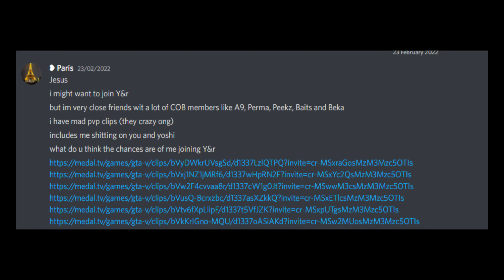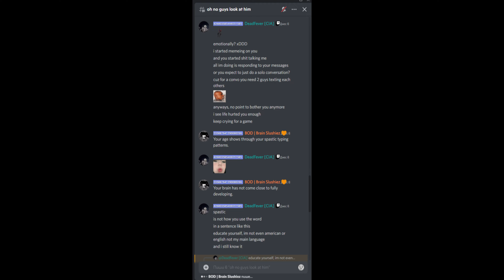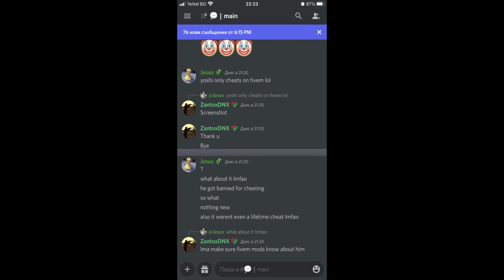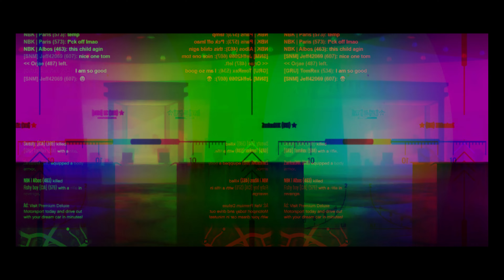CNR: CIA | PvP Movie #9 | THE END | [4K]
(っ◔◡◔)っ ♥ 𝗟𝗼𝘃𝗲 𝘆𝗼𝘂 𝗮𝗹𝗹 𝗮𝗻𝗱 𝗿𝗲𝗺𝗲𝗺𝗯𝗲𝗿, 𝗖.𝗜.𝗔 𝗢𝗡 𝗧𝗢𝗣! ♥

Edited by: @DeadFever
Recorded by: @PeopleInVideo

▁ ▂ ▄ ▅ ▆ ▇ █ 𝐇𝐞𝐲, 𝐈'𝐦 𝐠𝐥𝐚𝐝 𝐭𝐨 𝐫𝐞𝐩𝐫𝐞𝐬𝐞𝐧𝐭 𝐲𝐨𝐮, 𝐅𝐈𝐍𝐀𝐋𝐋𝐘 𝐦𝐲 𝐧𝐞𝐰 𝟑𝟎 𝐌𝐈𝐍𝐔𝐓𝐄𝐒 𝐥𝐨𝐧𝐠 𝐂𝐧𝐑 𝐏𝐯𝐏 𝐌𝐨𝐯𝐢𝐞, 𝐩𝐞𝐨𝐩𝐥𝐞 𝐡𝐚𝐯𝐞 𝐛𝐞𝐞𝐧 𝐚𝐬𝐤𝐢𝐧𝐠 𝐟𝐨𝐫 𝐢𝐭 𝐬𝐨 𝐡𝐞𝐫𝐞 𝐢𝐬 𝐢𝐭! 𝐈 𝐤𝐧𝐨𝐰 𝐈 𝐩𝐫𝐨𝐦𝐢𝐬𝐞𝐝 𝐚 𝟏 𝐡𝐨𝐮𝐫 𝐥𝐨𝐧𝐠 𝐨𝐧𝐞 𝐛𝐮𝐭 𝐭𝐡𝐚𝐭 𝐰𝐨𝐮𝐥𝐝 𝐛𝐞 𝐣𝐮𝐬𝐭 𝐚 𝐢𝐧𝐬𝐚𝐧𝐞 𝐨𝐯𝐞𝐫𝐤𝐢𝐥𝐥 𝐨𝐧 𝐦𝐲 𝐩𝐜, 𝐭𝐡𝐞 𝐯𝐢𝐝𝐞𝐨 𝐢𝐭𝐬𝐞𝐥𝐟 𝐚𝐧𝐝 𝐦𝐲 𝐞𝐝𝐢𝐭𝐢𝐧𝐠 𝐬𝐨𝐟𝐭𝐰𝐚𝐫𝐞 𝐞𝐯𝐞𝐧 𝐭𝐡𝐢𝐬 𝐨𝐧𝐞 𝐰𝐚𝐬 𝟑𝟔𝐆𝐁 𝐨𝐟 𝐟𝐢𝐥𝐞 𝐬𝐢𝐳𝐞 𝐬𝐨 𝐢𝐦𝐚𝐠𝐢𝐧𝐞 𝐚 𝐝𝐨𝐮𝐛𝐥𝐞 𝐭𝐡𝐢𝐬 𝐝𝐮𝐫𝐚𝐭𝐢𝐨𝐧 𝐨𝐧𝐞. 𝐓𝐡𝐢𝐬 𝐯𝐢𝐝𝐞𝐨 𝐡𝐚𝐬 𝐭𝐚𝐤𝐞𝐧 𝐦𝐞 𝐦𝐮𝐥𝐭𝐢𝐩𝐥𝐞 𝐝𝐚𝐲𝐬 𝐭𝐨 𝐞𝐝𝐢𝐭, 𝐫𝐞𝐧𝐝𝐞𝐫 𝐚𝐧𝐝 𝐮𝐩𝐥𝐨𝐚𝐝 𝐬𝐢𝐧𝐜𝐞 𝐢𝐭'𝐬 𝟒𝐊, 𝟔𝟎 𝐟𝐩𝐬, 𝟑𝟐,𝟎𝟎𝟎𝐠𝐡𝐳 𝐚𝐧𝐝 𝟑𝟐𝟎𝐡𝐳 𝐚𝐮𝐝𝐢𝐨 𝐪𝐮𝐚𝐥𝐢𝐭𝐲 - 𝐧𝐨𝐭 𝐞𝐯𝐞𝐧 𝐠𝐨𝐧𝐧𝐚 𝐦𝐞𝐧𝐭𝐢𝐨𝐧 𝐭𝐡𝐞 𝐰𝐞𝐞𝐤𝐬 𝐨𝐟 𝐜𝐨𝐥𝐥𝐞𝐜𝐭𝐢𝐧𝐠 𝐜𝐨𝐧𝐭𝐞𝐧𝐭 𝐚𝐧𝐝 𝐦𝐚𝐭𝐞𝐫𝐢𝐚𝐥𝐬 ⅋ 𝐢𝐝𝐞𝐚𝐬 𝐟𝐨𝐫 𝐭𝐡𝐢𝐬 𝐭𝐨 𝐛𝐞 𝐞𝐯𝐞𝐧 𝐩𝐨𝐬𝐬𝐢𝐛𝐥𝐞. 𝐈 𝐰𝐨𝐮𝐥𝐝 𝐫𝐞𝐚𝐥𝐥𝐲 𝐚𝐩𝐩𝐫𝐞𝐜𝐢𝐚𝐭𝐞 𝐢𝐟 𝐲𝐨𝐮 𝐬𝐮𝐩𝐩𝐨𝐫𝐭 𝐦𝐲 𝐰𝐨𝐫𝐤 𝐚𝐧𝐝 𝐬𝐥𝐞𝐞𝐩𝐥𝐞𝐬𝐬 𝐧𝐢𝐠𝐡𝐭𝐬 𝐛𝐲 𝐠𝐨𝐢𝐧𝐠 𝐭𝐨 𝐜𝐡𝐞𝐜𝐤 𝐢𝐭 𝐨𝐮𝐭 𝐚𝐧𝐝 𝐬𝐡𝐚𝐫𝐞 𝐲𝐨𝐮𝐫 𝐨𝐩𝐢𝐧𝐢𝐨𝐧, 𝐛𝐢𝐠 𝐬𝐡𝐮𝐭𝐨𝐮𝐭 𝐭𝐨 𝐞𝐯𝐞𝐫𝐲𝐨𝐧𝐞 𝐢𝐧 𝐭𝐡𝐞 𝐯𝐢𝐝𝐞𝐨 𝐚𝐧𝐝 𝐡𝐞𝐥𝐩𝐢𝐧𝐠 𝐦𝐞 𝐰𝐢𝐭𝐡 𝐭𝐡𝐞 𝐜𝐨𝐧𝐭𝐞𝐧𝐭 𝐟𝐨𝐫 𝐢𝐭. 𝐓𝐡𝐚𝐧𝐤𝐬, 𝐥𝐨𝐯𝐞 𝐲𝐨𝐮 𝐚𝐥𝐥! █ ▇ ▆ ▅ ▄ ▂ ▁

© This video is made purely for entertainment and fun and no copyright was intended.